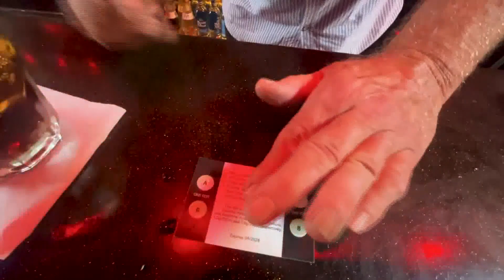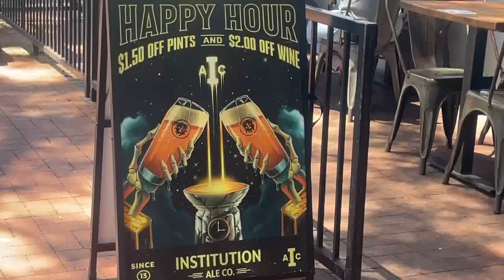Local bar owners hope date rape instances will decrease following new law that requires them ...